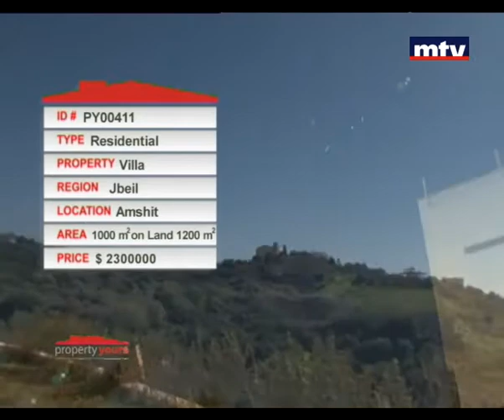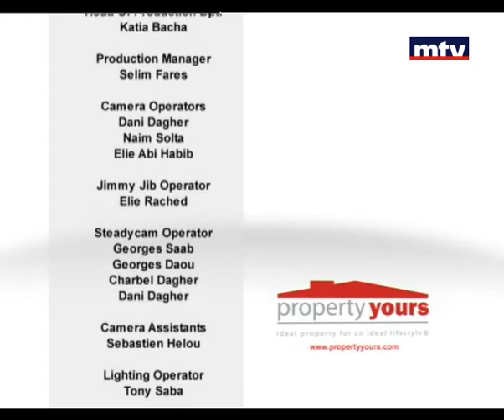Property Yours 10/03/2013